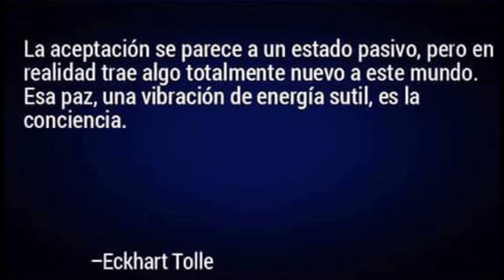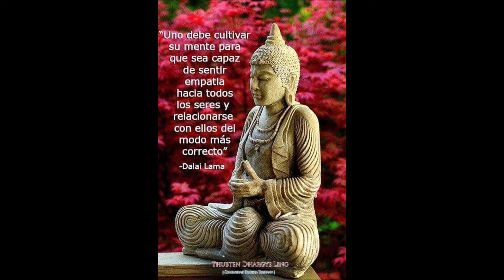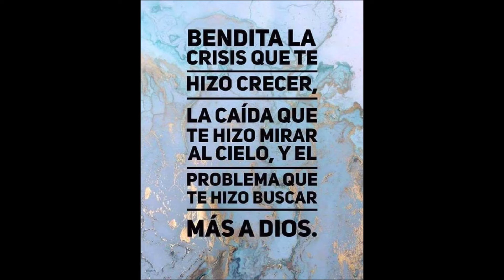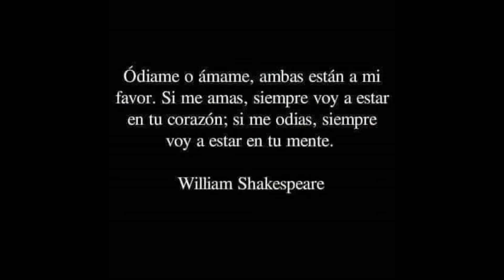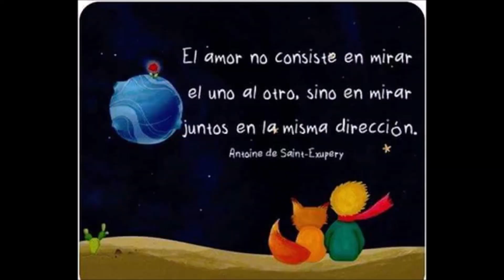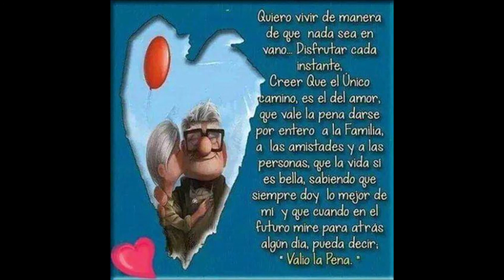07) Ángeles - Poderes